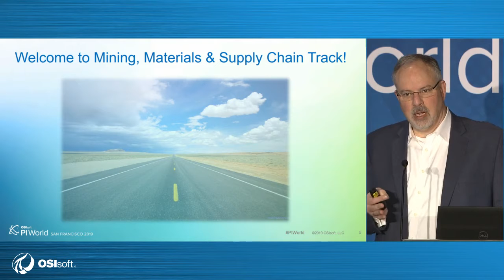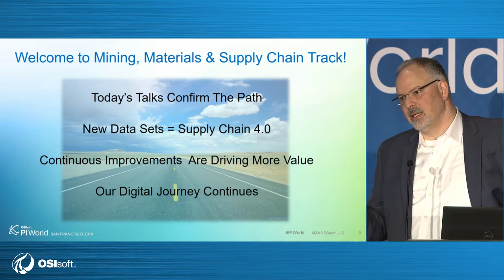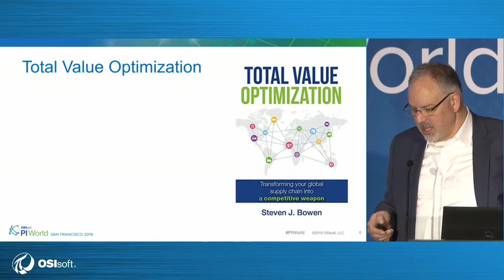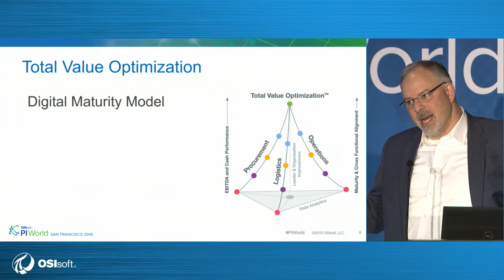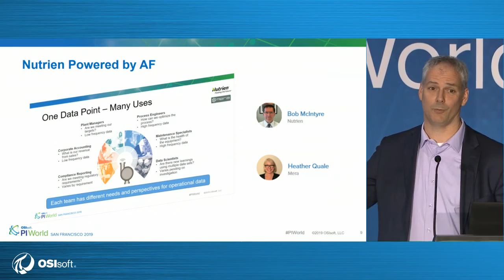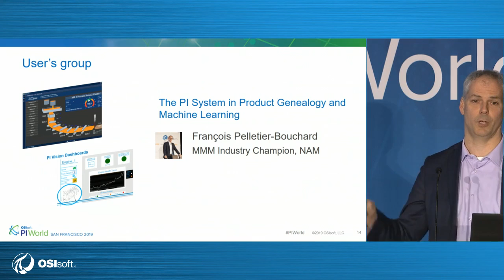Intro by Industry Principals, Mining Metals and Materials and Transportation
Speaker(s): Martin Provencher, Industry Principal - Mining Metals and Materials, OSIsoft. Matthew Miller, Industry Principal - Transportation, OSIsoft. Francois Pelletier-Bouchard, Technical Advisor, OSIsoft. Silverio Cavazos, Staff Systems Architect, OSIsoft. Max McKay, Sr Advisor, Business Transformation, OSIsoft.

Welcome to the Mining, Metals and Materials Industry Day! In this session you will find peer presentations on why and how technology is helping the Industry to advance in their Digital Transformation journey to improve production efficiency and reduce operating costs.

watch customer sessions in this track.